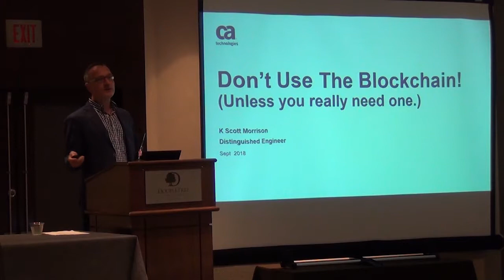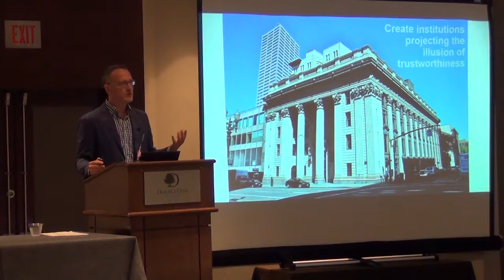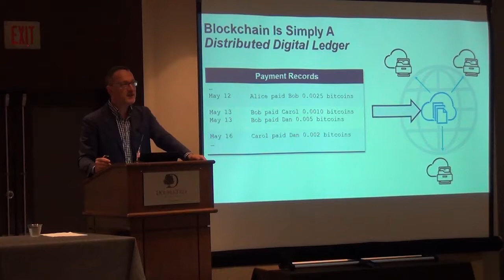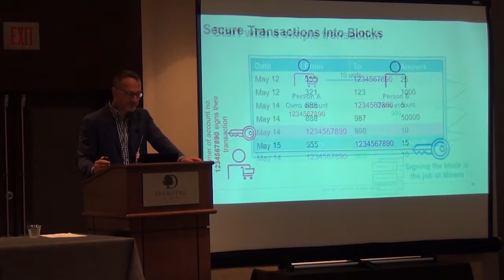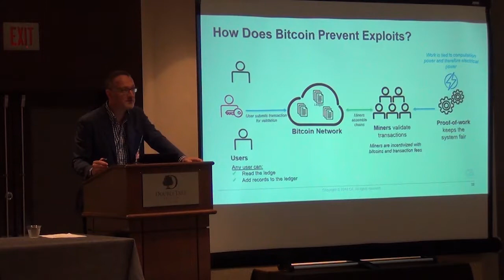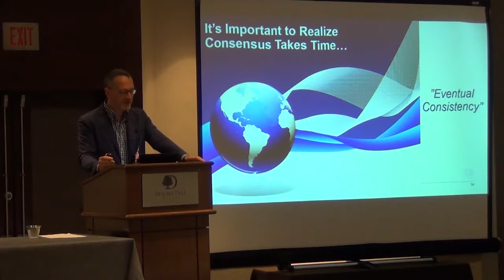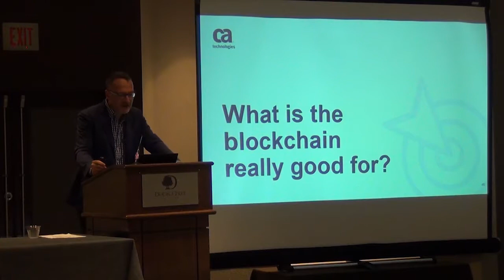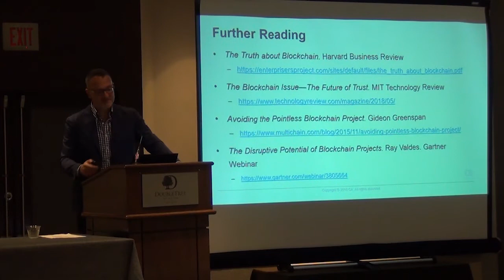NorCal CSS2018 Session 11 CA Don't Use Blockchain Unless You Really Need One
Session 11 - Don't Use Blockchain! Unless you really need one! (By CA - SISIYOU - 1st Floor)
Sisyiyou - 1st Floor
Speakers:
Scott Morrison, Senior Vice President and Distinguished Engineer, CA Technologies
Lisa Buschmann, Solution Director, Cybersecurity, CA Technologies

Description: Blockchain, the technology underpinning Bitcoin, is white hot right now. Hardly a day goes by without somebody announcing their new blockchain startup will change the world. It has even become the basis of new funding model—the ICO. If you are a leader in IT, chances are someone in your organization is putting a blockchain-based proposal in front of you right now and promising the world. But the issue with blockchain is that may not be the best choice to solve everyday business problems. It makes perfect sense in a crypto currency like Bitcoin; but blockchain may be vastly too complex and not fit for purpose in your application. A centralized database with a fixed trust model is not exciting, but it might just be a better choice. This talk will put blockchain in context, and help you spot blockchain-washing. You should leave ready to make the right choice about using a blockchain in your organization.

Intended Audience: CIO, CISO, Department Heads, Infrastructure Leads, DevSecOps Leads - anyone looking into Blockchain technologies

This video was filmed at the Sept 5,2018 Cyber Security Symposium event in San Jose, CA